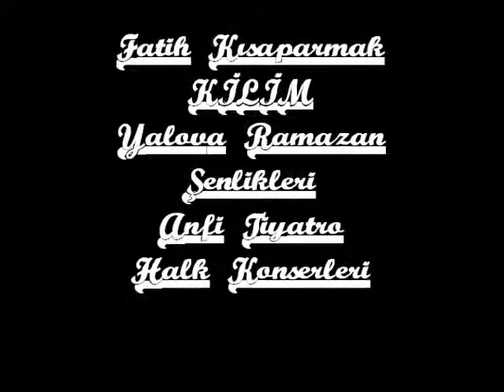Fatih Kısaparmak-Kilim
Yalova Ramazan şenlikleri Anfitiyatro halk konserleri